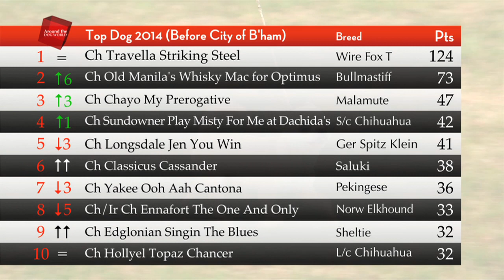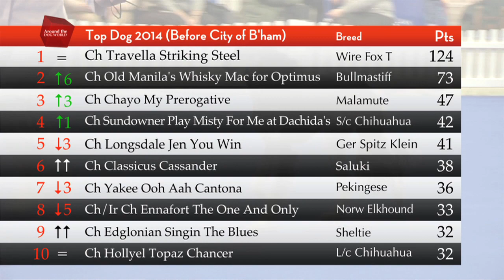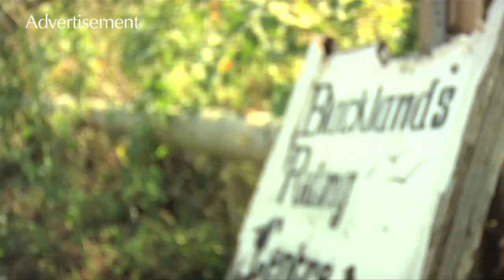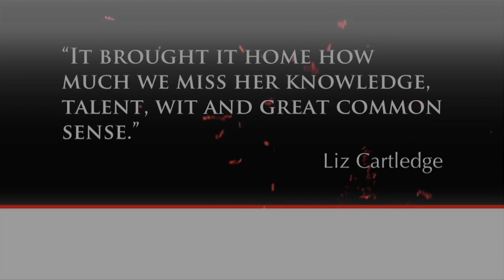Around the Dog World - City of Birmingham 2014 (Episode 35)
On this month’s programme you can watch highlights of all seven groups and Derek Smith’s judging of best in show, and hear exclusive interviews from every group winner and judge.

The BIS winner was of course the Wire Fox Terrier Ch Travella Striking Steel, who we know now was then starting a run of four back-to-back BIS wins which equalled and then surpassed the all-time, all-breed BIS-winning record – now standing at 19.